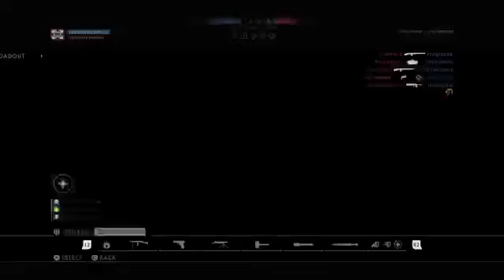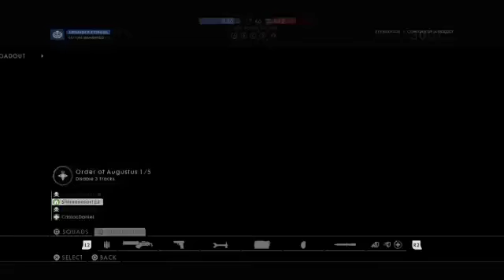Battlefield 1 Full Livestream #2 (Unedited)